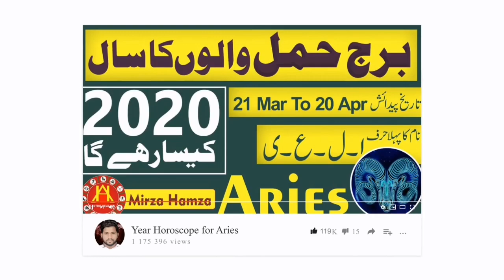Daily Horoscope in Urdu 25 JUNE l By Astro Healing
Daily Horoscope in Urdu 25 JUNE|By Astro Healing Ki Video Hai

🎥More Videos Of Our Channel🎥